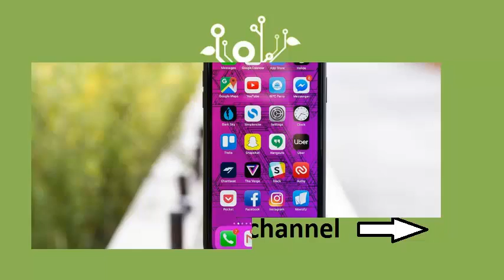Verizon expects to launch dual SIM support with an eSIM and physical SIM paired in early December.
Verizon is close to adding dual SIM and eSIM support after an initial delay, which means that its network could not work with the XS iPhone, XS Max and XR's dual-promoted capabilities. Verizon tells employees that It hopes to launch dual SIM support with an eSIM and a physical SIM paired in early December.

Apple initially announced that Verizon, T-Mobile and AT & T would be compatible with dual SIM cards. But Verizon customers encountered an obstacle: you can only use Verizon's physical SIM card for your primary line, and if you change it to your secondary line, the service is downloaded to a legacy 2G network instead of LTE. When the operator realized that the secondary line will not be able to support high-speed voice and data services, it also refrained from offering eSIM support. As a result, you can not get all the capabilities of the dual SIM with Verizon alone, and you will need a second provider.

Other US operators UU They were also hampered by similar problems, suggesting that, for the time being, nobody in the United States is ready for a double SIM card. AT & T ended its dual SIM support when it found an error with the iPhone's visual voicemail feature that does not work on phones with two active lines. He is working to solve the problem. T-Mobile has also said that eSIM will be available once the software is ready. The timeline for Verizon's dual SIM and eSIM adoption now seems to have been reduced by the beginning of December, while the other operators are more vague as to when we can expect full dual SIM support.